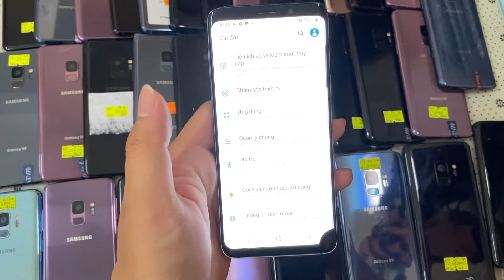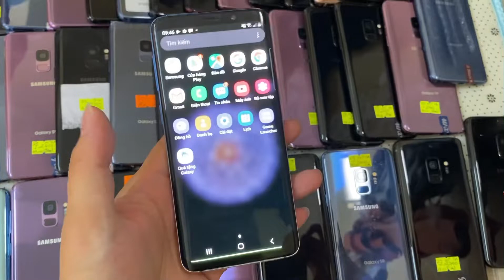Xã hàng s9 từ 900K